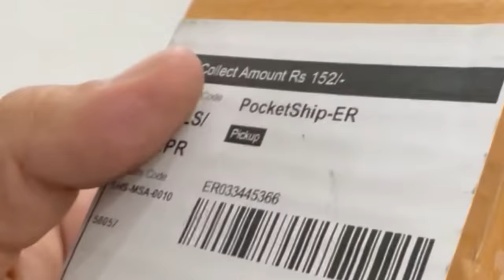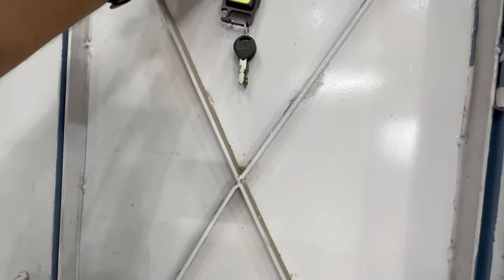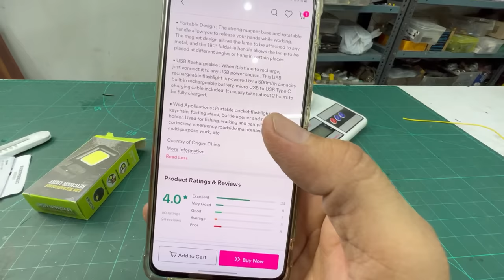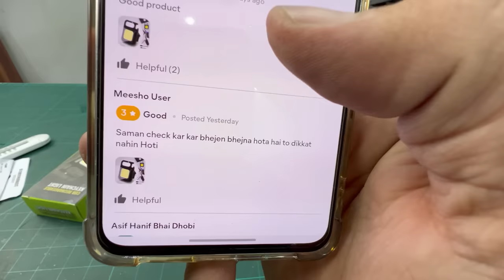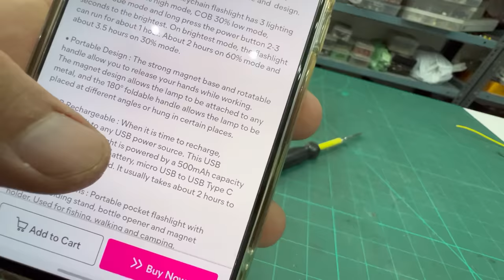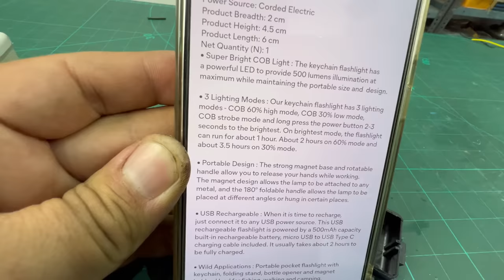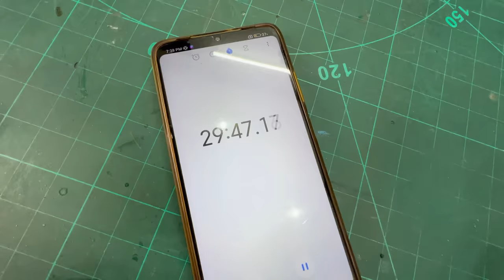Sirf ₹150 Me Kharid Kar ₹400 Ka Faayda Kar Liya 🤑 Ye Hai Asli Game? 😯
Cob Keychain Light